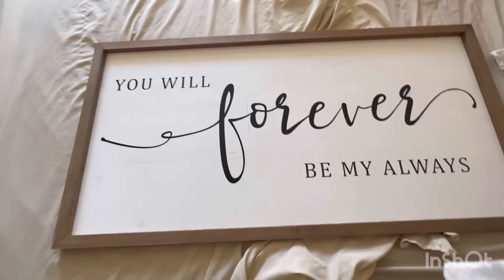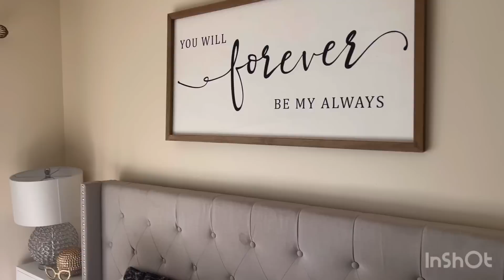deep cleaning my room 2022!!!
Deep cleaning my room 2022 !!! ~ cleaning motivation ~ organizing my room
Hi YouTube family I decided to deep clean my room and show you guys how I did it. I hope you like the new look.